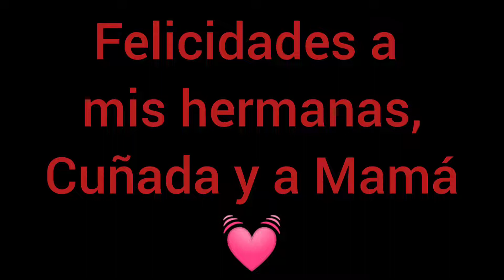Día de la Madre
Felicidades a mis hermanas, cuñada y mi Bella Madre